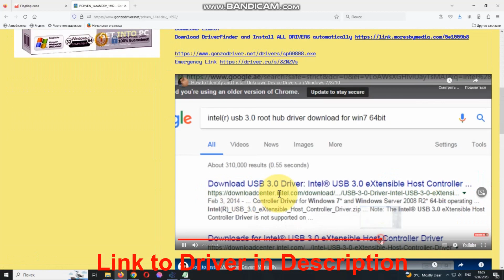PCI\VEN_­14e4&­DEV_­1692 Drivers // Broadcom NetLink (TM) Gigabit Ethernet driver download manual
PCI\VEN_­14e4&­DEV_­1692 it’s a Broadcom NetLink (TM) Gigabit Ethernet